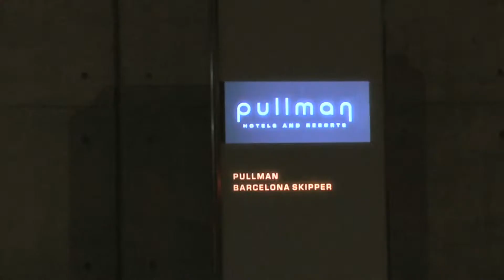Por España 2012 IX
La primera noche de mi segunda visita a Barcelona, en todo su explendor nocturno